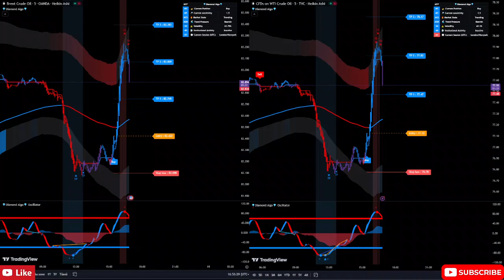Live WTI & Brent Crude Oil 5 Minute Buy/Sell Signals(Recorded Footage From Our Existing Live Stream)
📈 Join us for a live trading session where we provide real-time buy and sell signals for WTI & Brent Crude Oil on a 5-minute chart.

💹 Trading Signals and Scalping Strategy:
Our Diamond Algo system offers valuable trading signals and a scalping strategy specifically tailored for WTI & Brent Crude Oil. We aim to help you make informed trading decisions and capitalize on short-term opportunities in the dynamic world of cryptocurrencies.

📊 5-Minute Chart Analysis:
We'll delve into the 5-minute chart, identifying key buy and sell points for Brent Crude Oil. By following our live analysis, you'll be better equipped to make swift and informed trading decisions, whether you're an experienced trader or just getting started.

Don't miss this opportunity to access the latest trading signals for WTI & Brent Crude Oil. Join us live and enhance your trading experience! 🔴📈💹📊

Trc20 Address: TNEm5s1uKy8iiCifN2xihbcptTUdCZsWiD
Erc20 Address: 0x582bab99dd659f28e0a4a836a9b1cb34199d0d5c